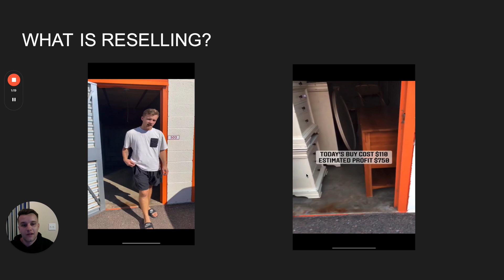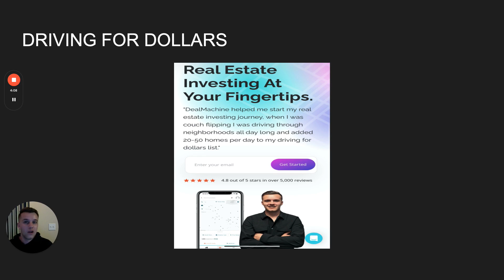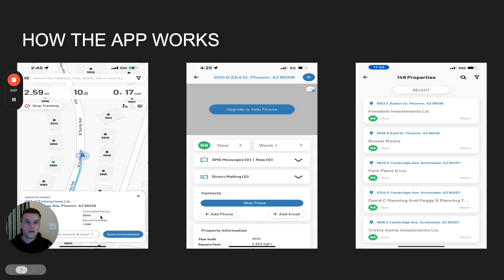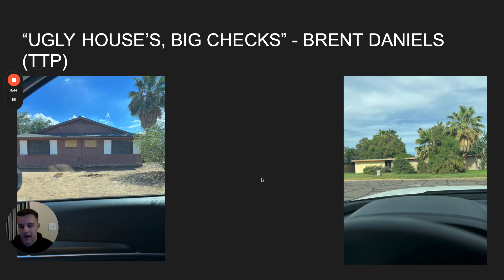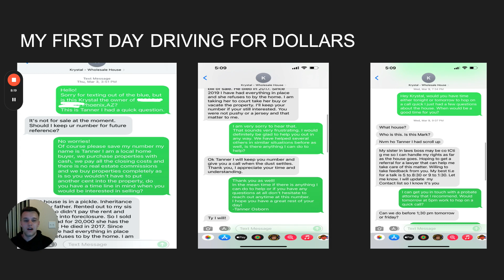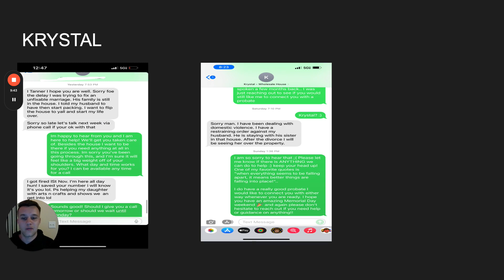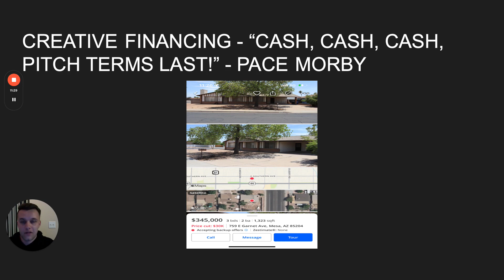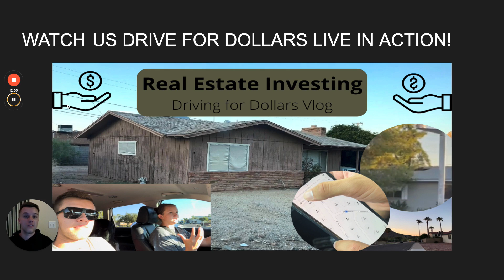HOW I GOT STARTED IN REAL ESTATE INVESTING WHILE SCALING MY RESELLING BUSINESS 🚗 🏡 💰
🎥 Watch us drive for dollars live 👇🏼

📱 Check out the driving for dollars app 👇🏼

🚀FREE RESELLING COURSE + COMMUNITY👇🏼